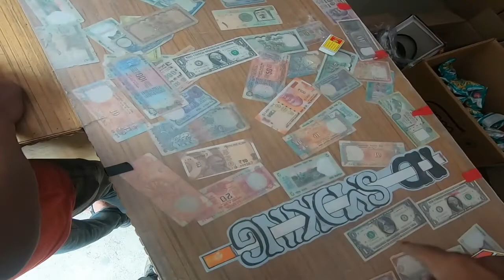Exploring Hunder Village|| Nubra Valley,Ladakh ||Vlog 21 || Ladakh 2021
Hi Viewers,

In This Video I M sharing my experience of Hunder Village.After Reaching Hunder Village from Ladakh Last Evening. I took Rest over there . early Morning I decided to explore the entire Village where I met villagers and with kids and tried to find something new in the village .it was  a less populated village peaceful village which was coverd with greenery and fresh water. The people of this village are Very Hardworking. I found different crops and fertilization. It is such an amazing Village which is connected with army cantt.